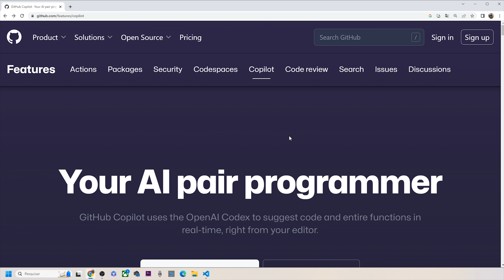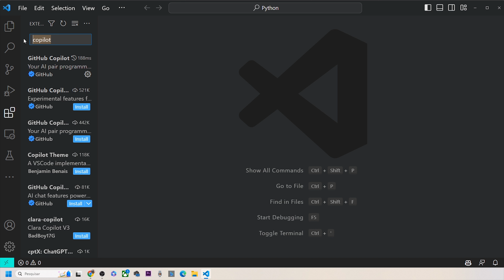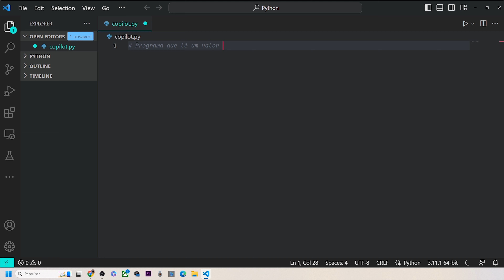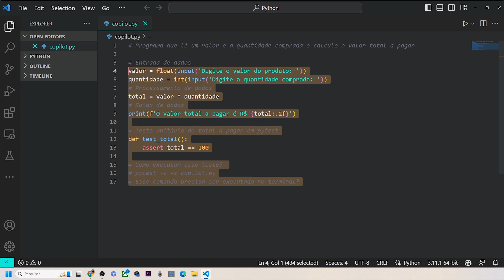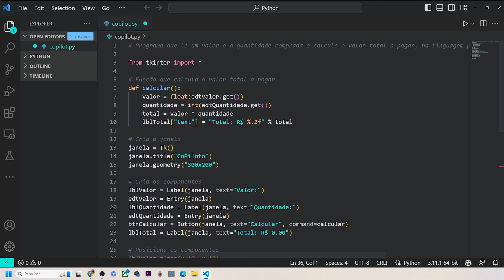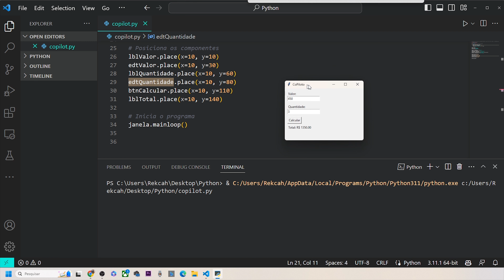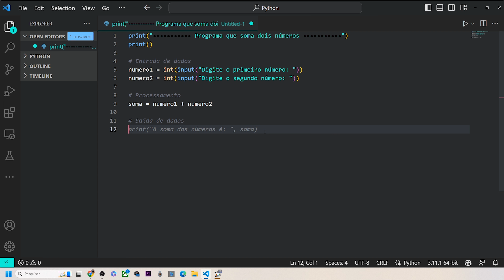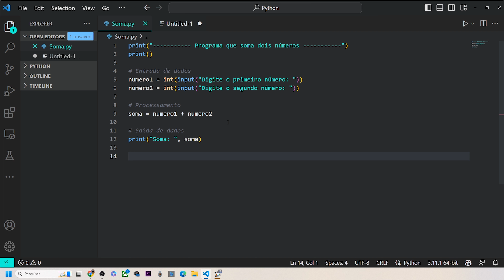GitHub Copilot: a inteligência artificial que programa com você!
Neste vídeo mostrarei como funciona a inteligência artificial GitHub Copilot, que ajuda na hor da programação e já conta com a integração da tecnologia do ChatGpt.